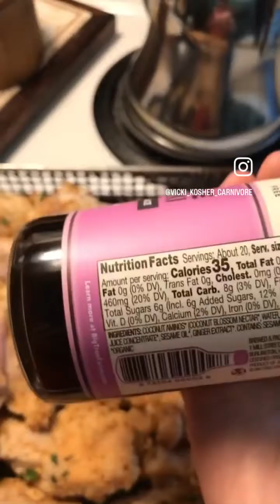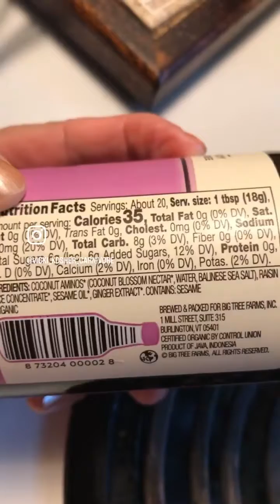Part 1 of making teriyaki chicken wings fyi: I didn’t use the teriyaki sauce, it’s to sweet